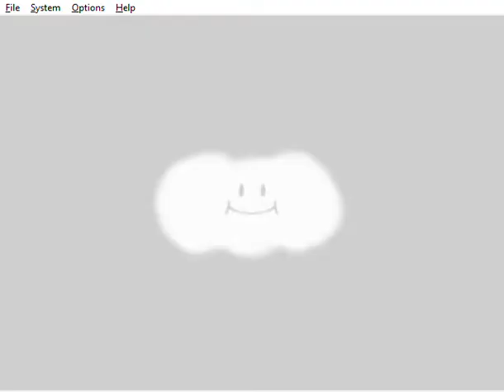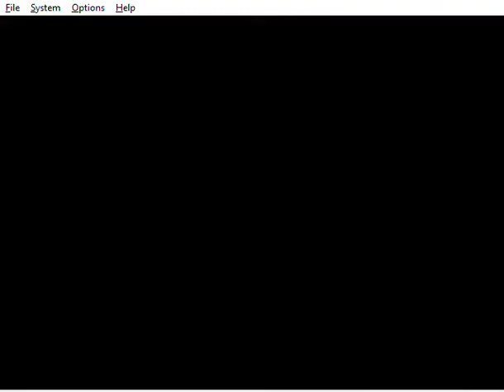Mario Party 1 - Princess Peach in Bash 'n' Cash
This is me playing through a 1 vs 3 Mini-Game called "Bash 'n' Cash" from Mario Party 1. I'm playing as Princess Peach. The CPUs are set on Easy. It was played on the Project64 emulator.